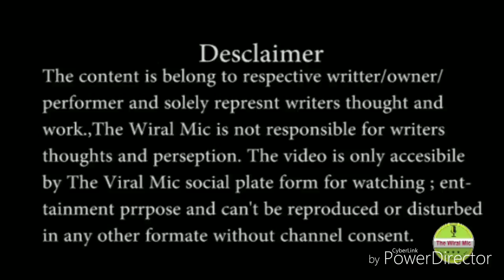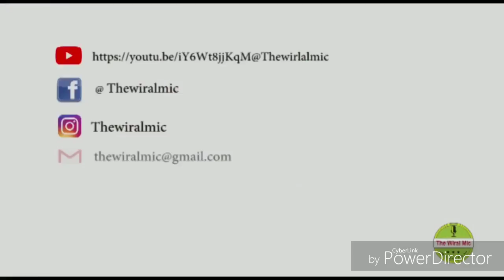"Ek ladki" storytelling by Anupama l The Wiral mic lopen mic l social housing l social gethering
Open mic 6.0.

Event: The Wiral Mic Open stage for all
Venue: Kbhi bhi kuch bhi ( KB2)
Unitec cyber park sector 39 Gurgaon